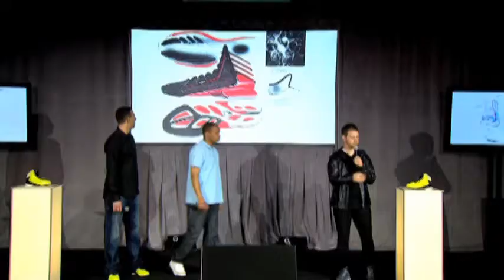adidas Unveils Lighter, Stronger, Brighter adiZero Crazy Light 2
adidas Basketball today unveiled the adizero Crazy Light 2. Weighing 9.5 ounces, it replaces its predecessor - the adizero Crazy Light - as the lightest shoe in basketball. The adizero Crazy Light 2 is nearly 10 percent lighter than the nearest competitor's basketball shoe.